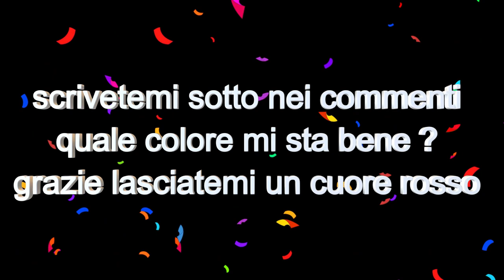TUTTI I MIEI VESTITI ESTIVI INDOSSATI CURVY 2023